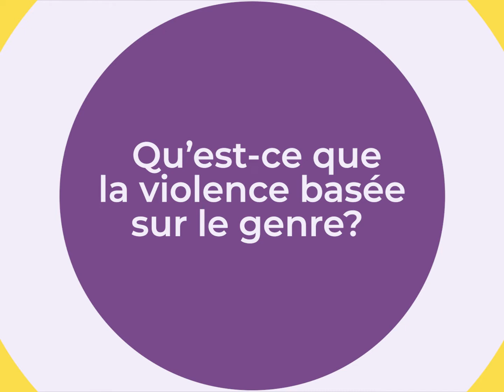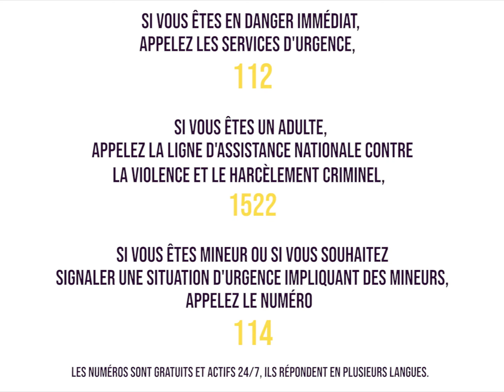Qu'est-ce que la violence basée sur genre?